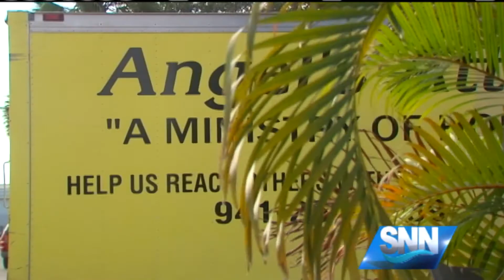SNN: A brand new start - find a home for the homeless